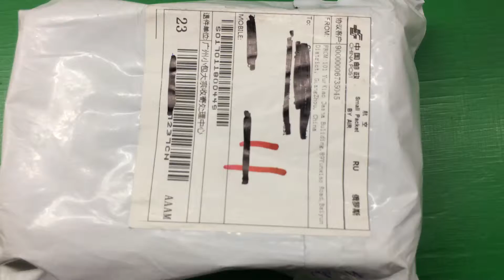For Sony Xperia Z3 MIni Compact D5803 D5833 LCD Display Screen Touch Digitizer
For Sony Xperia Z3 MIni Compact D5803 D5833 LCD Display Screen Touch Digitizer free tools